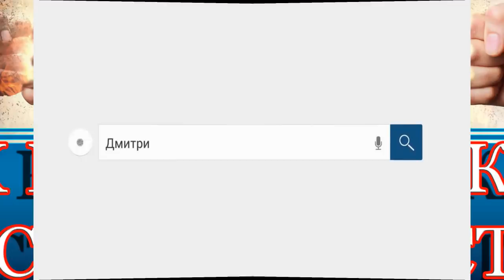😡/😪/👹/ЖЁСТКИЙ ДИАЛОГ С КОЛЛЕКТОРОМ И БЛАТНЫМ/КОЛЛЕКТОР ЧУТЬ НЕ УМЕР ОТ СТРАХА/Кузнецов/Аллиам/